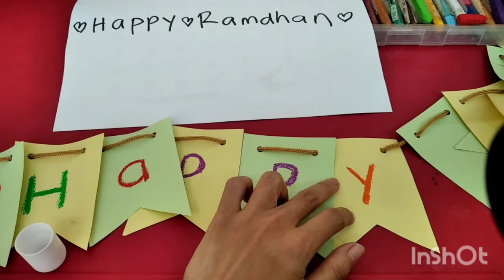DIY Ramadhan Craft#tema ramadhan#art & craft for kids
Ramadhan Decoration#cut, paste, write : ❤Happy❤ Ramadhan❤finemotorskills learning video for kindergarten